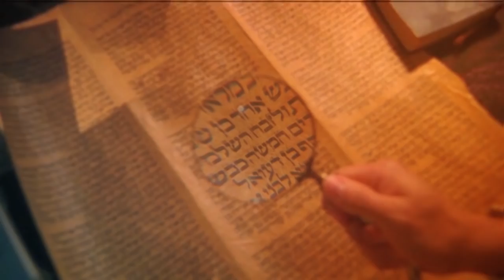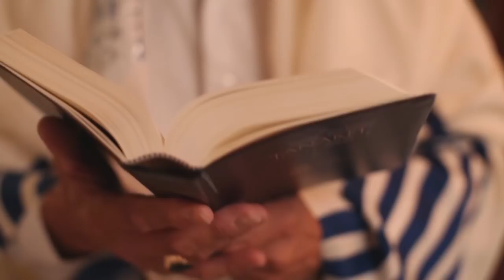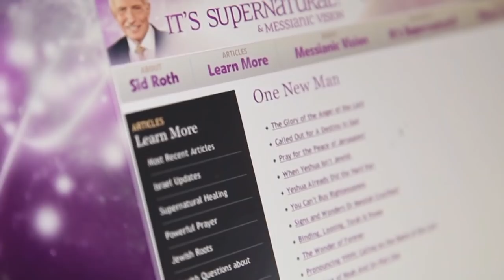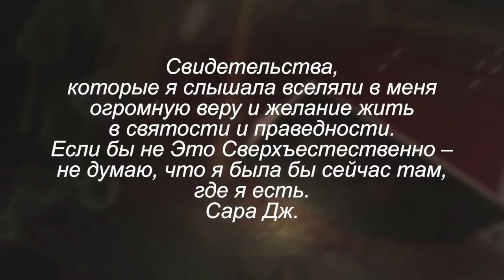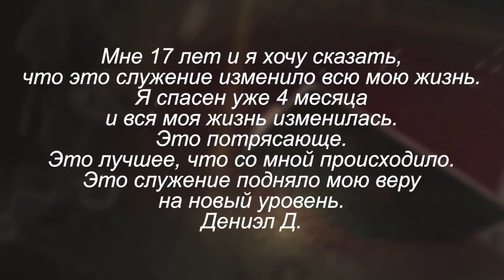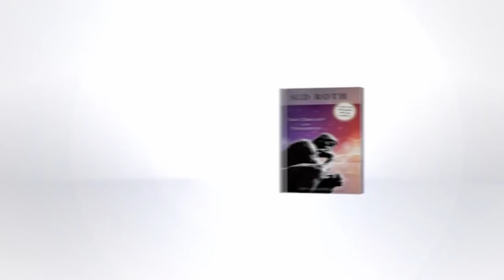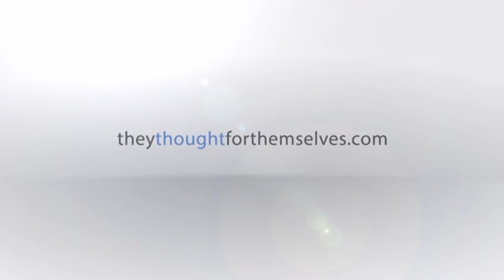Чудо исцеления. В студии Дэвид Хоган. «Это сверхъестественно!» (1004)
Герой программы – Дэвид Хоган. Он воскресил 37 человек, а его команда воскресила целых 500 человек. Хотите знать, как они это сделали? Возможно, однажды это пригодится и вам.

Подробности – в программе Сида Рота «Это сверхъестественно!».